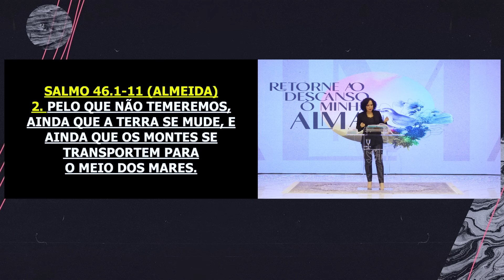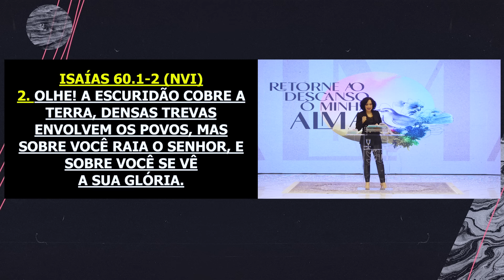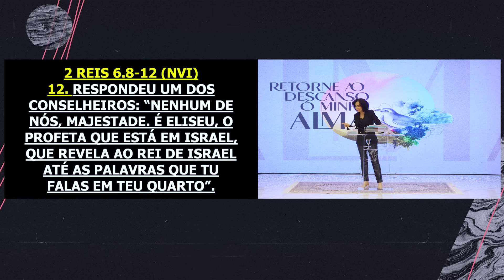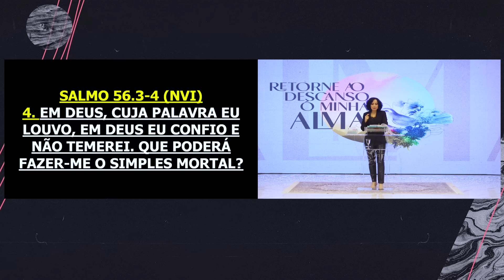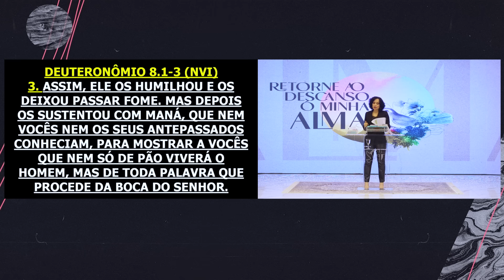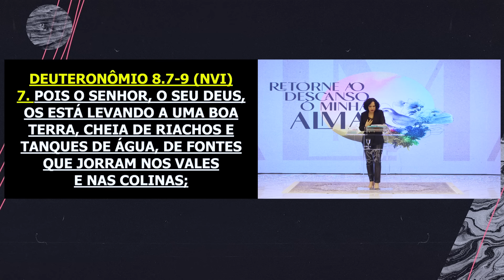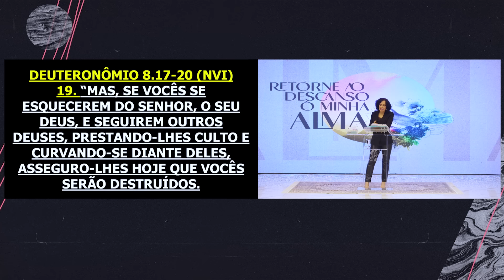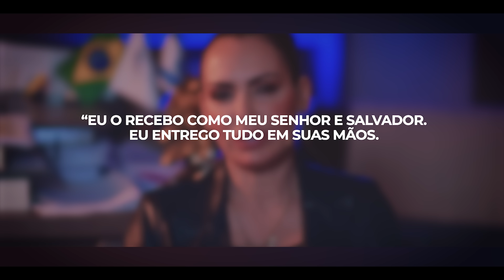"Retorne ao descanso ó minha alma" | Palavra de Vida e Fé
Reunião realizada Domingo 10 de Março de 2024 - Encerramento dos Meus Projetos de Conquistas para 2024

Confiar no trabalho de Deus implica acreditar em Sua onipotência e onisciência, reconhecendo que Ele detém o poder e o conhecimento sobre todas as coisas e tudo que Ele faz coopera para o nosso bem.
 Os desafios que enfrentamos não são meras coincidências, mas propostas d’Ele destinadas a moldar-nos e a impulsionar-nos a alcançar alturas cada vez maiores. Ao perseverarmos com fé e coragem diante das adversidades, compreendemos que o Senhor está agindo em nosso favor, guiando-nos em direção a um propósito maior.
Seguir adiante em paz e sem desanimar, confiantes na sabedoria e no amor de Deus, é um testemunho de nossa fé e uma jornada rumo ao crescimento espiritual e à realização de Seus planos para nossas vidas.

✝️  Seja um semeador na obra de Deus!